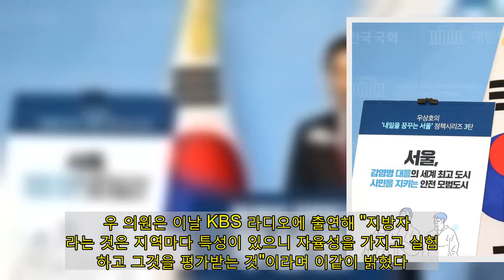우상호 "전주민지원금, 큰 문제 안돼"…이재명에 힘싣기? | 연합뉴스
(서울=연합뉴스) 조민정 기자 = 서울시장 선거에 출사표를 던진 더불어민주당 우상호 의원은 15일 경기도 등 일부 지자체가 추진하는 '전 주민 재난지원금'을 두고 "크게 문제 되겠나"라고 말했다.    우 의원은 이날 KBS 라디오에 출연해 "지방자치라는 것은 지역마다 특성이 있으니 자율성을 가지고 실험을 하고 그것을 평가받는 것"이라며 이같이 밝혔다.   그는 최근 당내에서 이재명 경기지사의 독자 행보에 대해 비판이 나오는 것과 관련해 "정부에서도 필요하면 지자체장들과 긴밀한 협정 체계를 가져가는 것이 좋지 않겠나"라며 "같은 당에 있는 사람끼리 공개적으로 서로 티격태격하는 것이 좋아보이지 않는다"고 덧붙였다.  광고    이어 "4차 재난지원금은 코로나 위기가 완전히 잡혀간다 싶을 때 지급해서 경제 회생의 마중물로 썼으면 좋겠다"며 "지금은 조금 이르다"고 했다.   보편·선별 지급 논란에는 "그때 상황을 봐서 전체를 다 드려야하는지, 선별해서 드려야 하는지 판단하면 된다"며 "마치 무슨 진영싸움인 것처럼 만드는 것은 옳지 않다"고 지적했다.